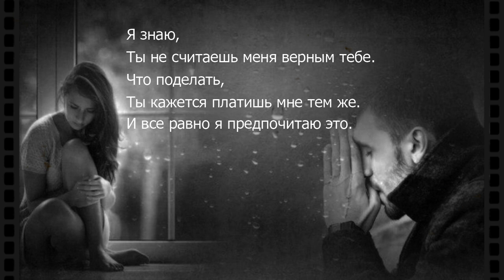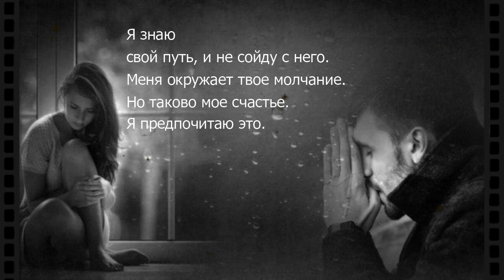Жульен Клерк. "Я Предпочитаю"